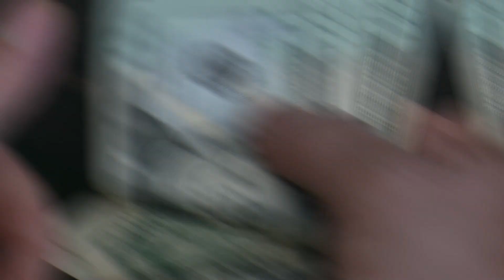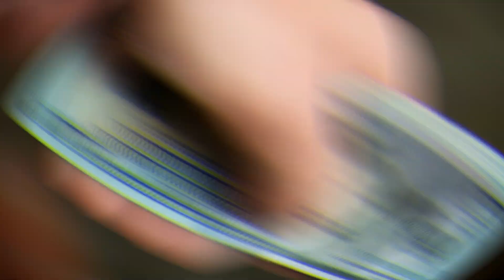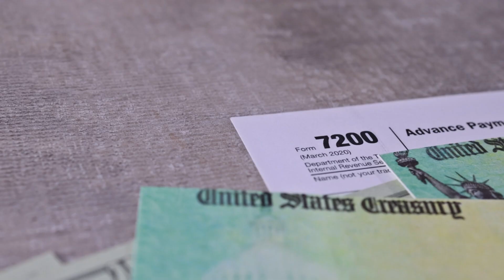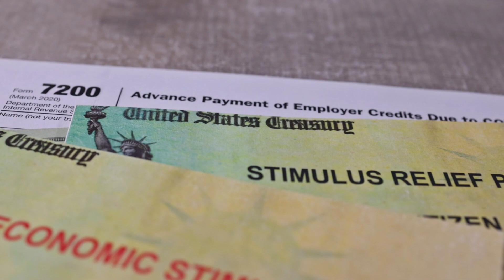Seniors Receiving Double Stimulus Checks! New Payments Arriving ($1400 to $2000) - Social Security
🌟 Welcome to Financial Futures! 🌟

! BOOSTING SOCIAL SECURITY PAYMENTS TO $1400-$2000 !

Get ready for a game-changing update on financial support for our beloved seniors! 🌟 In this must-watch video, Financial Futures unveils the latest information on NEW payments arriving, bringing a potential DOUBLE stimulus check for seniors, ranging from $1400 to $2000!

IF you or your loved ones rely on Social Security, this is news you can't afford to miss! Join us as we break down the details of this incredible development:
✅ Who qualifies for the boosted Social Security payments.
✅ How to claim your double stimulus check and what you need to know.
✅ Ensuring you receive the financial assistance you deserve during these challenging times.

Financial Futures is committed to providing valuable insights for a secure financial future.

🚀 Hit play and discover how seniors can boost their Social Security payments to $1400-$2000 with potential double stimulus checks!